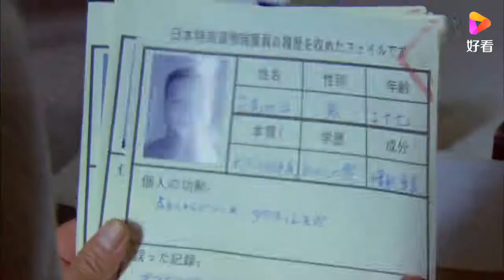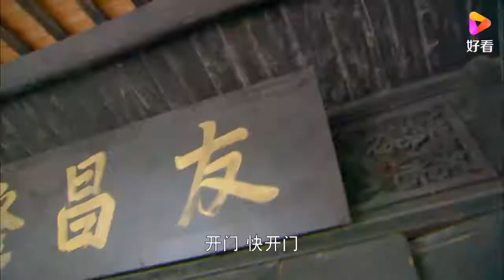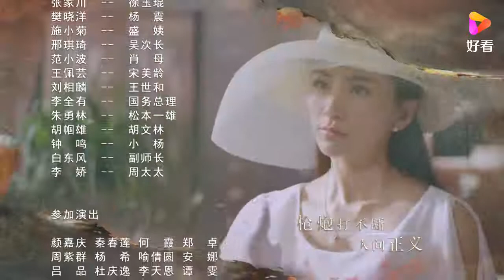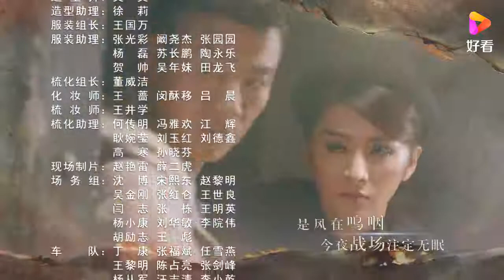伏击第35集